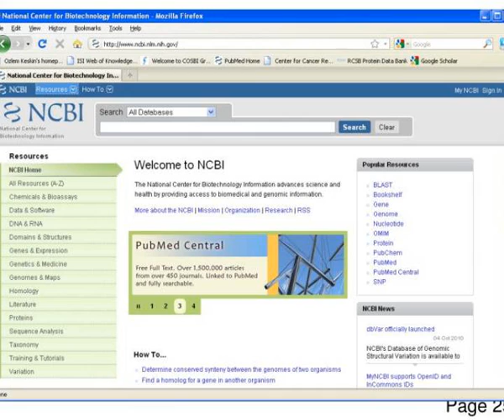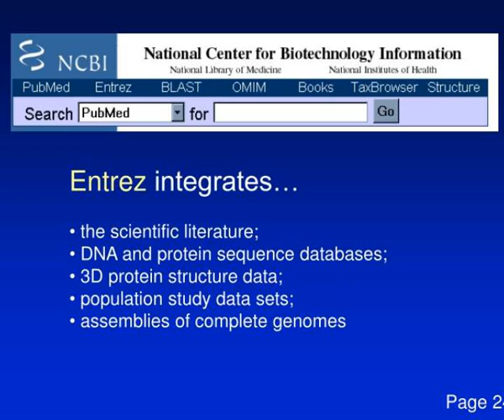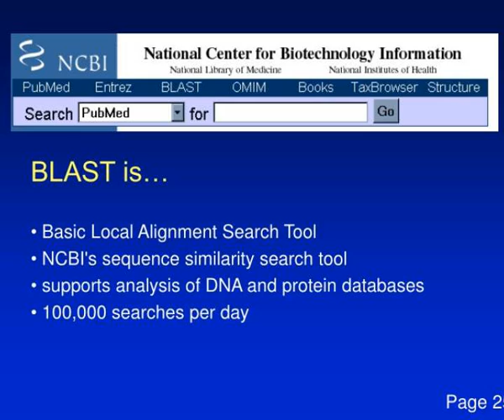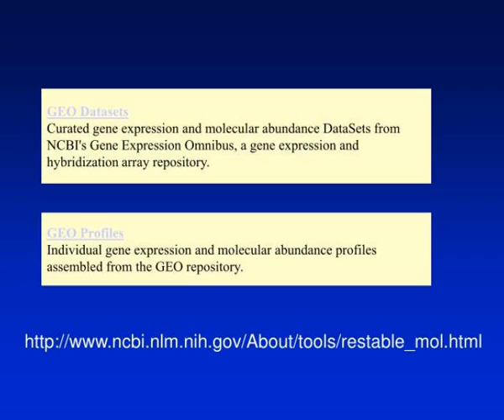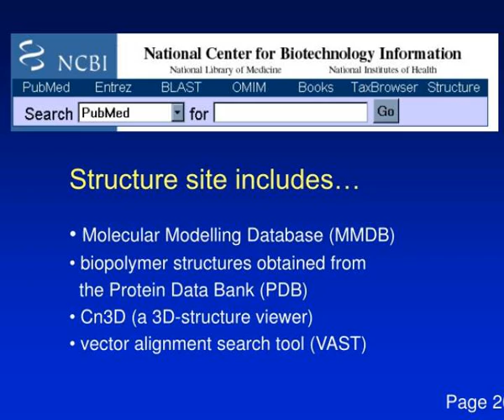national center for biotechnology information ncbi ncbi nlm nih